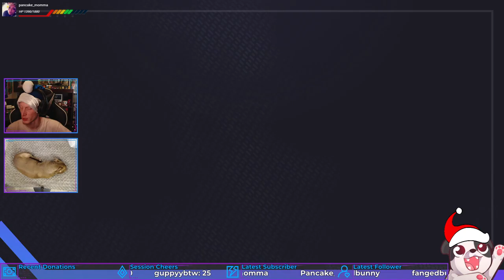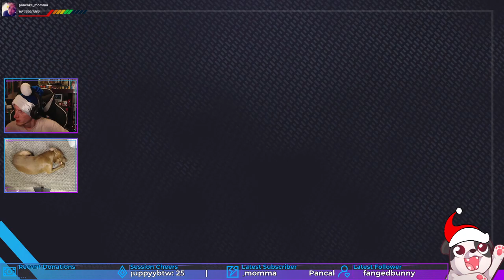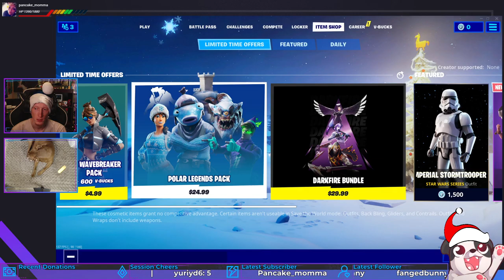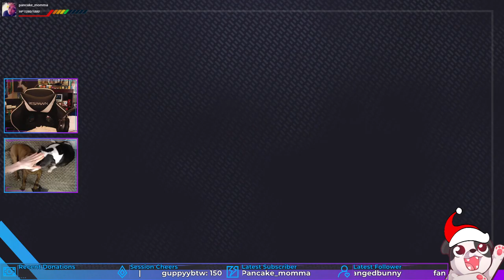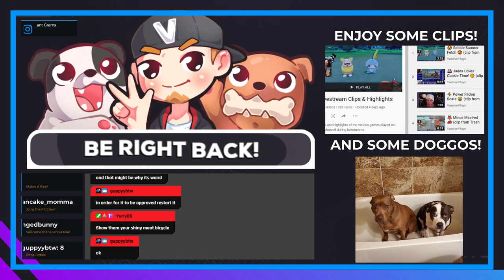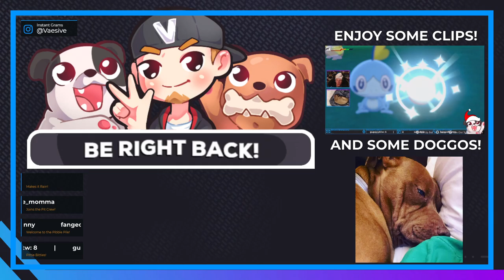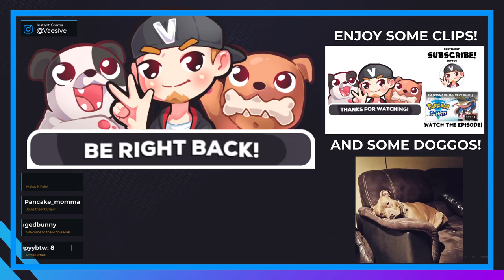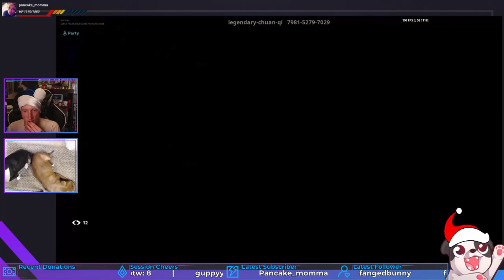I Have NO Idea What I'm Doing... | Fortnite #1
Gupps redeemed the Pupper Points on the channel to choose the next game I played and he chose Fortnite!

Be sure to check out Gupps over